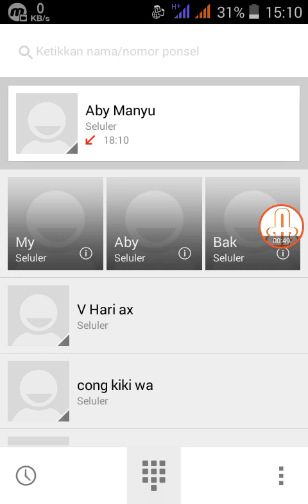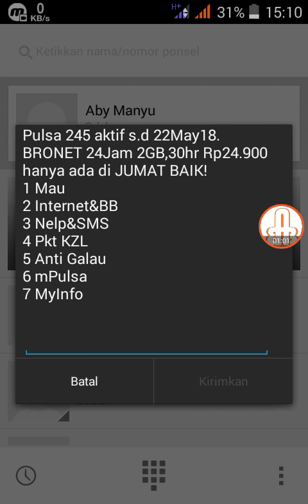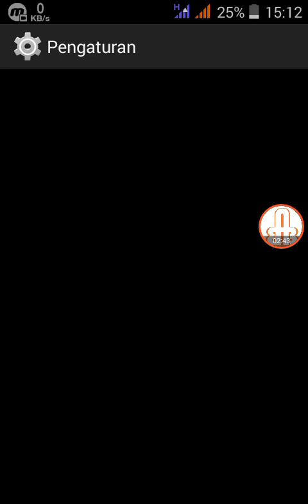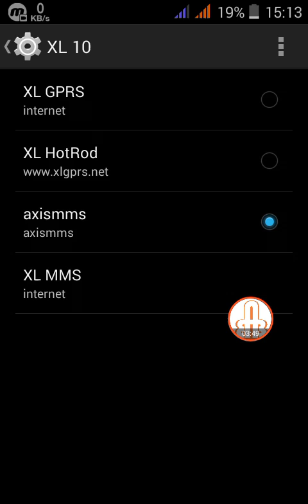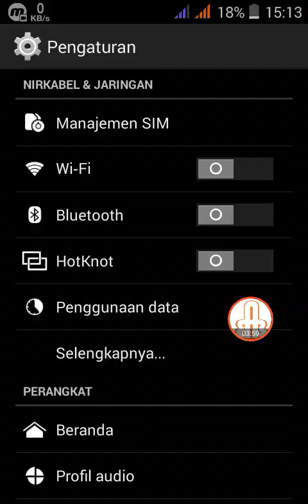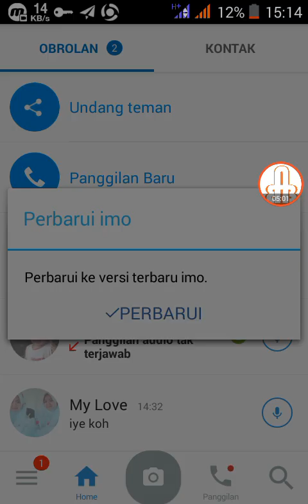SC. AXIS Hitz | KEBANGKITAN apn AXISMMS | di Duni4 Gret0ng3rs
Konfig HI & KPN

Kinfig KPN Official

TIPS & TRIKS Internet Gatis SC. AXIS Hitz | KEBANGKITAN apn AXISMMS | di Duni4 Gret0ng3rs

salam BERGENGSI
salam BERGENGSI
salam BERGENGSI